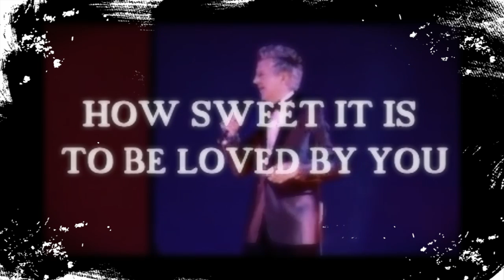johnny roxx norcalympia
Johnny Roxx. blackpools premier guitar vocalist live at Blackpools norcalympia